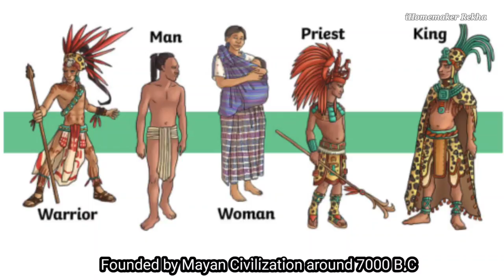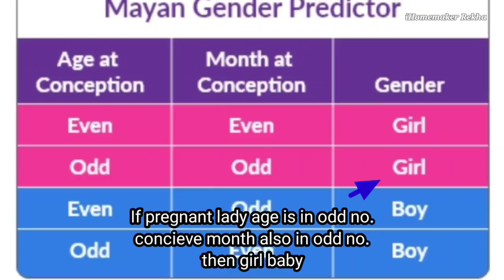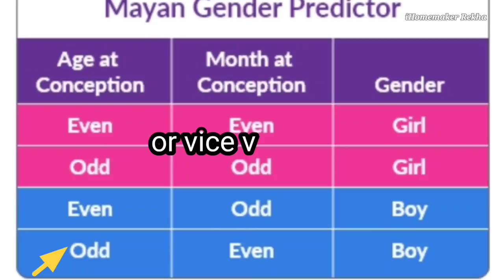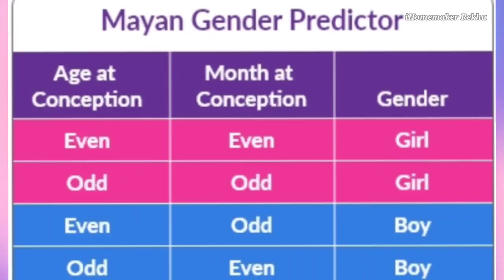BABY GENDER PREDICTION BY MAYAN CALENDAR METHOD| NO ULTRASCAN NO URINE TEST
Hi Friends,
       This is MAYAN CALENDAR BABY GENDER PREDICTION at home. In just one min baby gender can be predicted using " Mayan Calender Predictor". Only 2 factors can decide Baby gender from this Calendar, that is Pregnant lady age & her concieve month.
Check out the video for complete details.

Rekha Jai💖🙏